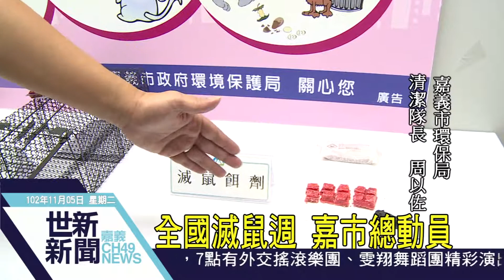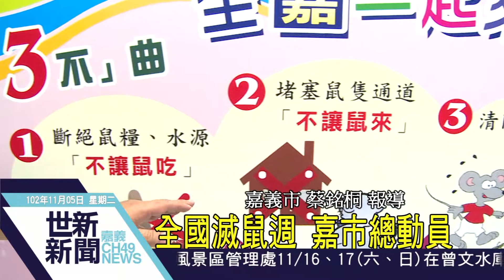世新新聞 全國滅鼠週 嘉市總動員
全國滅鼠週 嘉市總動員

11月4日至11月10日是「全國滅鼠週」，嘉義市環保局滅鼠餌劑【老鼠藥】在滅鼠週期間送到聯合里辦公處轉發市民，環保局希望市民在滅鼠周這段時間，同步展開滅鼠活動，讓居家環境更乾淨更安全。